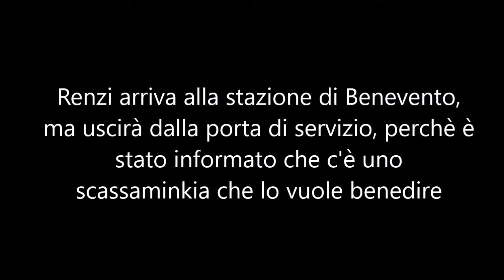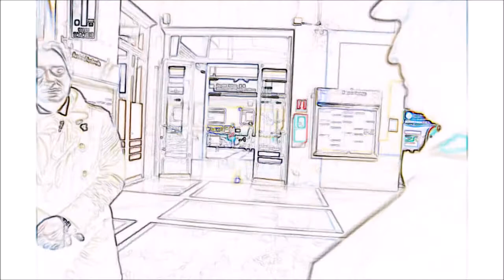Il messia arriva alla stazione di Benevento, ma ...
uscirà dalla porta di servizio, perché è stato informato che c'è uno
scassaminkia che lo vuole benedire.